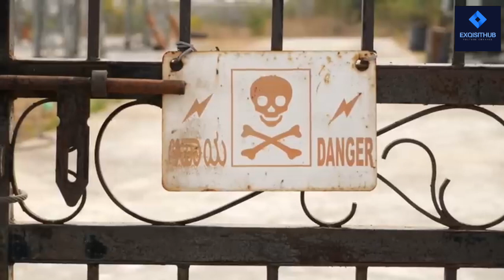Top 10 Dangerous countries in the world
Top 10, your go-to destination for all things trending, intriguing, and must-know! We're here to serve up the juiciest, most fascinating countdowns on the internet. Whether you're craving a dose of entertainment, thirsting for knowledge, or simply looking to satisfy your curiosity, we've got you covered. From the top viral videos to the most mind-blowing facts, our channel delivers the ultimate listicles that will keep you hooked from start to finish. Join us as we explore the best of everything – from the top 10 most breathtaking destinations to the top 10 weirdest foods from around the globe. Get ready to be entertained, informed, and inspired with Top 10!"